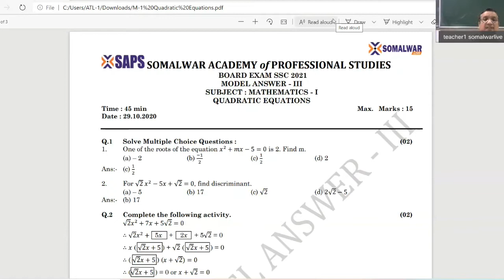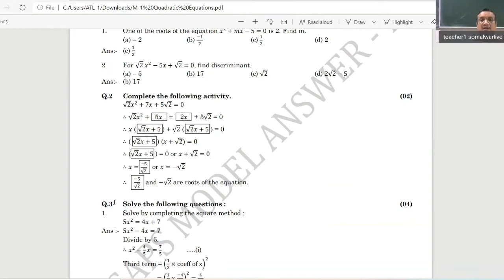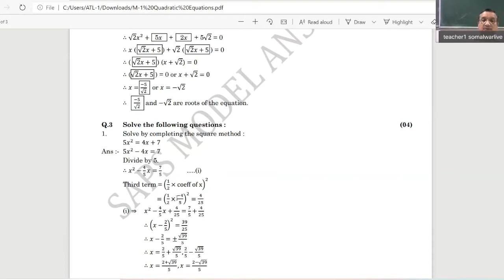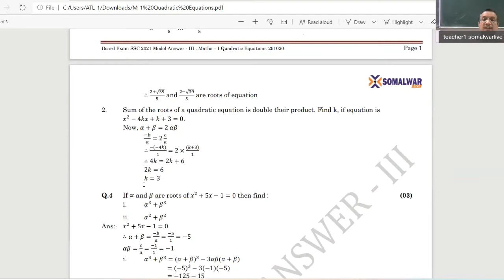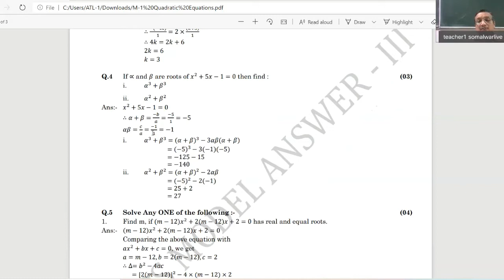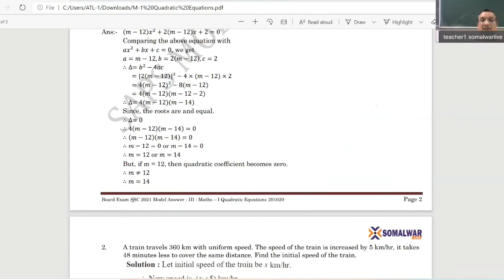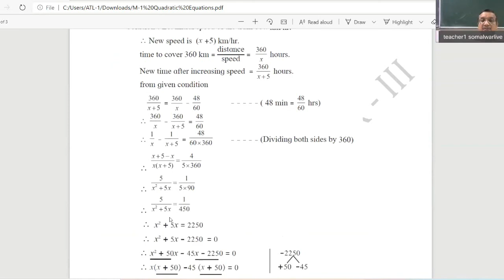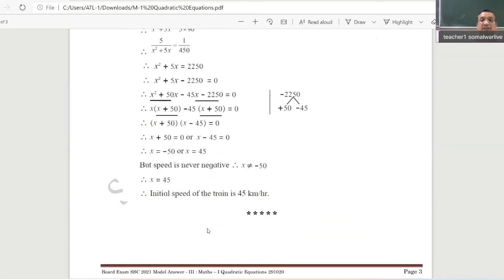Maths-I Quadratic Equation